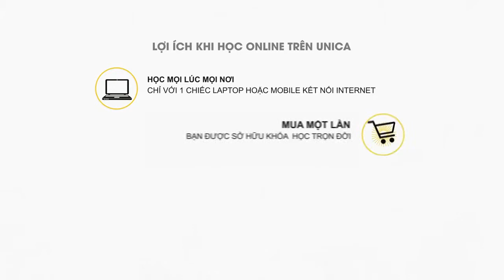Trở thành chuyên viên tổ chức sự kiện chuyên nghiệp Huỳnh Diệp Trâm Anh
Có những kiến thức, kỹ năng, thái độ cơ bản để tổ chức một sự kiện đơn giản đến nâng cao.
Có thể đại diện tổ chức sự kiện cho bạn bè, người thân một cách chuyên nghiệp
Trong những năm gần đây, ngành Tổ chức sự kiên đang phát triển với tốc độ nhanh chóng đi cùng nhu cầu quảng bá thương hiệu và sản phẩm mới của các doanh nghiệp.

Nhu cầu tổ chức những sự kiện khác nhau như hội nghị khách hàng, ra mắt sản phẩm, lễ động thổ, lễ khánh thành, các cuộc thi lớn, hội thảo, triển lãm… ngày càng gia tăng cho thấy vai trò quan trọng của nghề tổ chức sự kiện đối với các tổ chức, doanh nghiệp.

Vậy làm thế nào để trở thành một chuyên viên tổ chức sự kiện chuyên nghiệp?

Có thể bạn là một sinh viên đang ấp ủ ước mơ trở thành nhà tổ chức sự kiện?

Hay bạn đã và đang làm một công việc khác nhưng muốn rẽ một lối đi mới?

Dù bạn đang ở vị trí nào thì yếu tố quan trọng nhất chính là  khát khao muốn khẳng định mình, luôn tìm tòi, học hỏi và tìm ra cho mình con đường bắt đầu một cách đúng đắn nhất.

Khóa học Trở thành chuyên viên tổ chức sự kiện chuyên nghiệp tại Unica.vn sẽ đem đến cho bạn những kiến thức, kĩ năng, thái độ cơ bản để tổ chức một sự kiện từ đơn giản đến nâng cao.